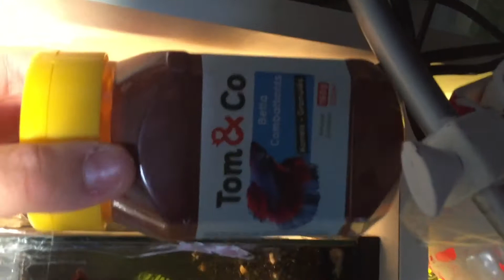Reproduction de combattant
Aquariophilie ( reproduction de combattant )